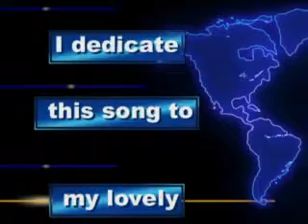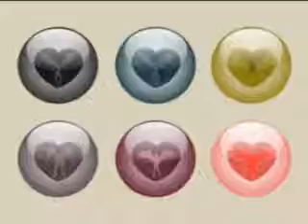Ode to my husband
I dedicate this video to my husband, because he always supports me in everything I do.